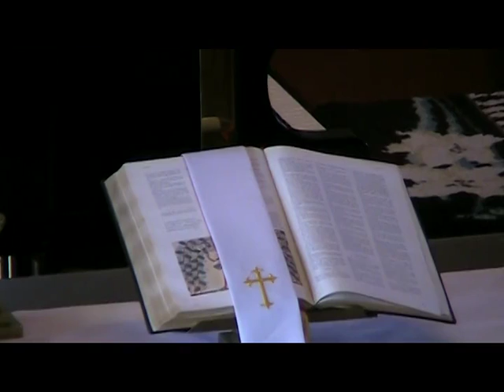1/8/17 "It Begins"